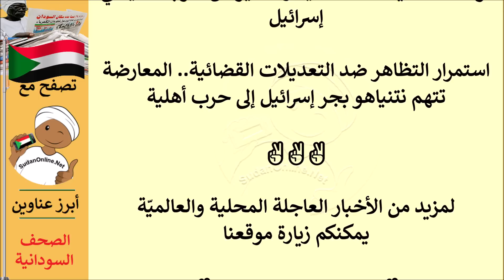عناوين الصحف السودانية الصادرة اليوم الاحد 23 يوليو 2023م